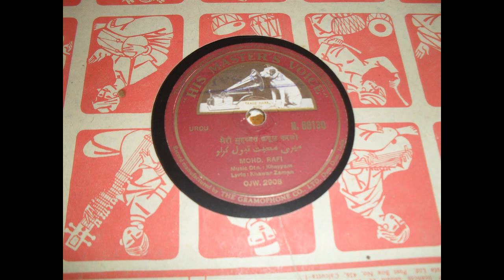Extra Song - meri muhobbat kabul kar lo - Muhommed Rafi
Lyrics     Khawar Zaman
Music     Khayyam